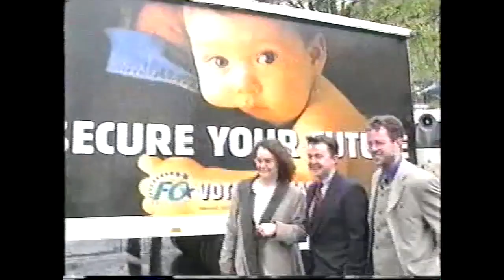Nora Owens defends record as Minister for Justice May 1997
Minister for Justice Nora Owen defended her record as Minister for Justice against criticisms from the Progressive Democrats and Fianna Fáil leader Bertie Ahern in the wake of shooting of crime journalist Veronica Guerin